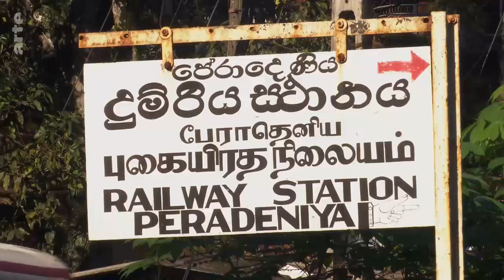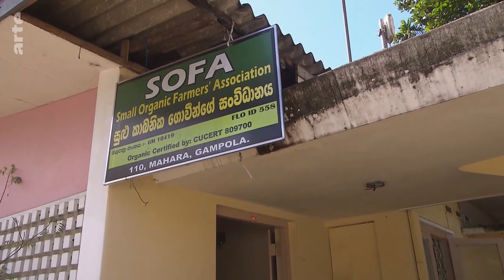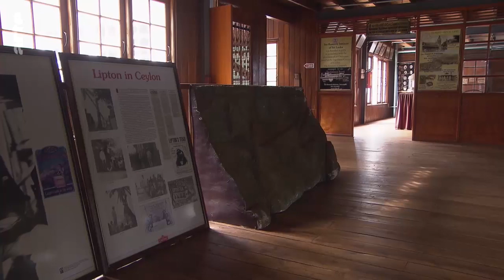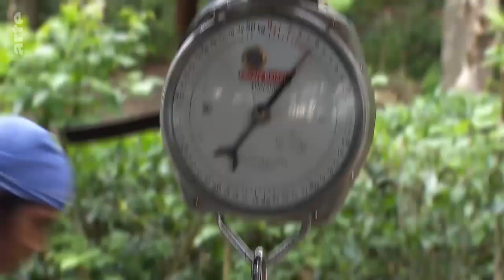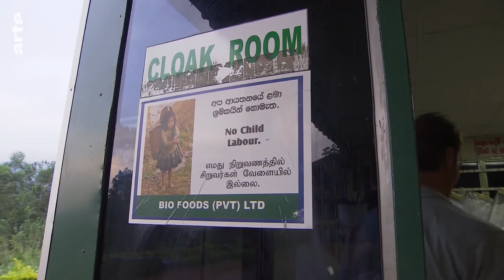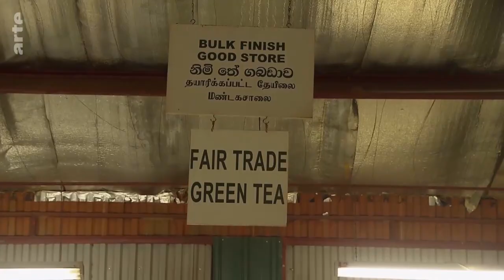Fair handeln: Tee aus Sri Lanka Doku (2015)